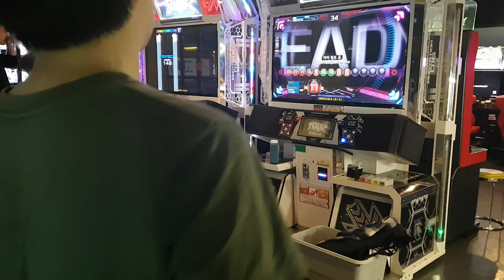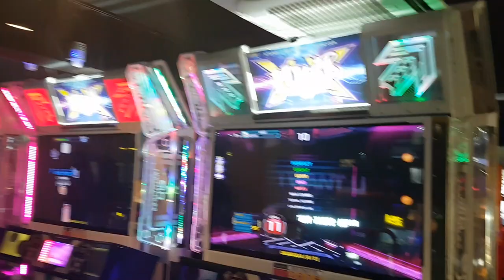아이 원트 유 S11 🗿 고인물의 자세 시범 I Want U | Pump It Up XX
올퍼펙트 성공할 듯 보이지만... 끝까지 보세요. 마지막에 힘만 안 풀렸다면... ㅠㅠ

스텝 제작자 Sunny